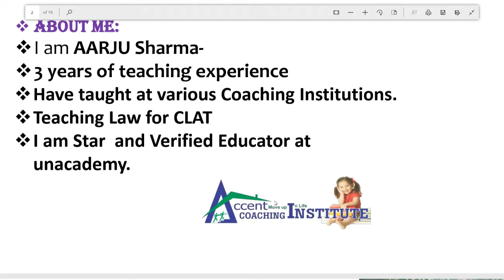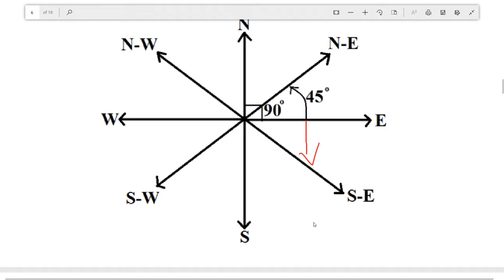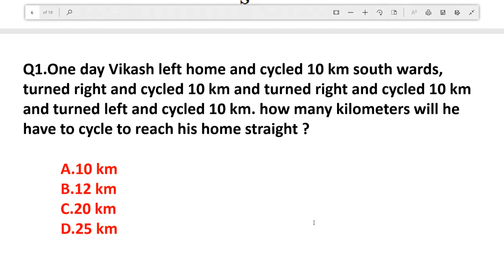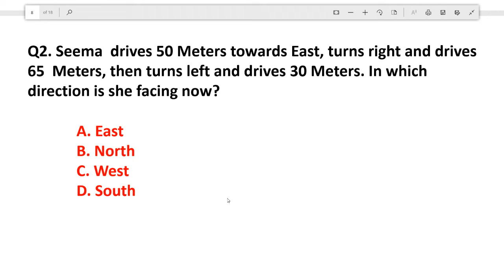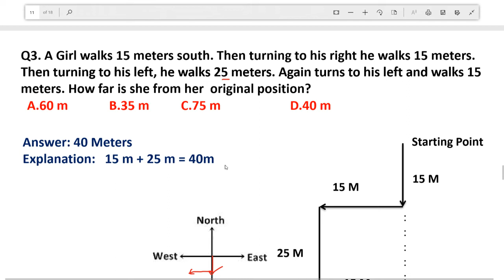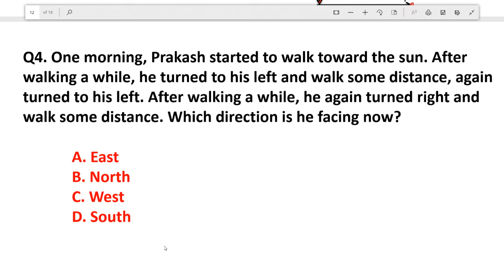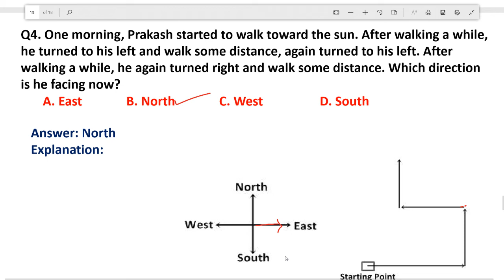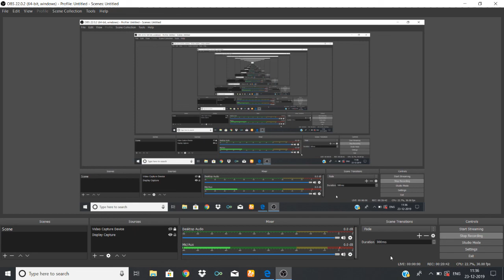Direction Test Part 2